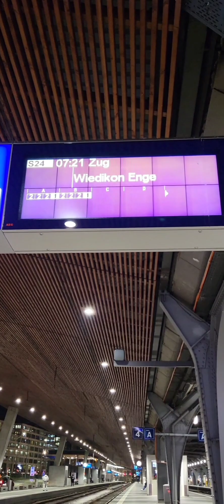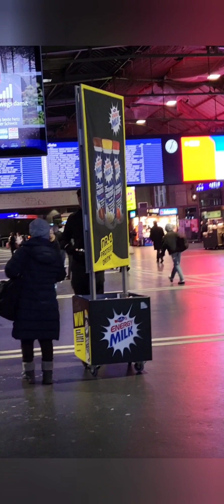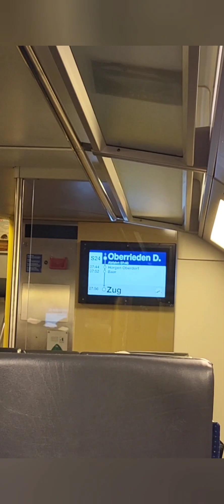I MADE A MISTAKE WHEN I TOOK THE TRAIN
I made a mistake when i took the train so i was late at work  but it's ok next time i know what train i'm taking 👍😁